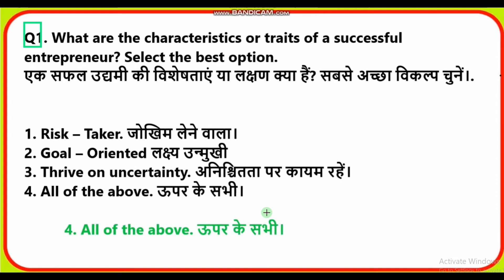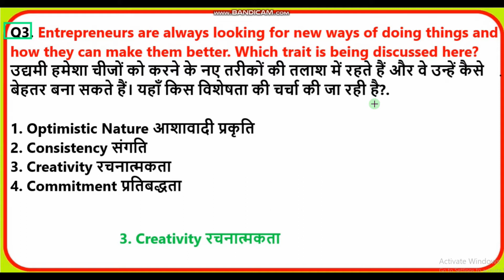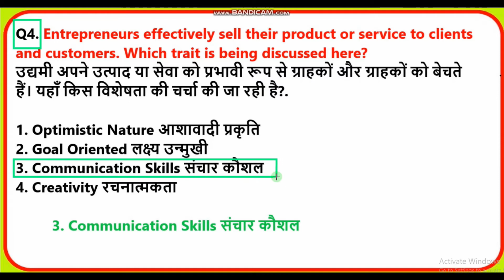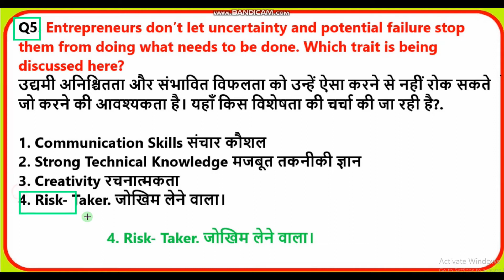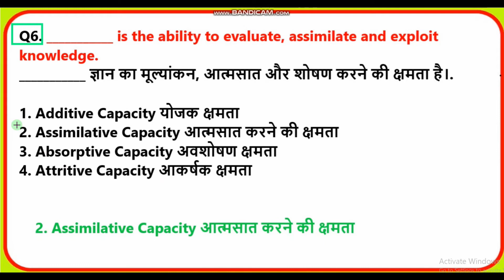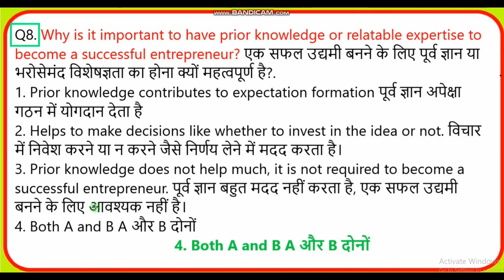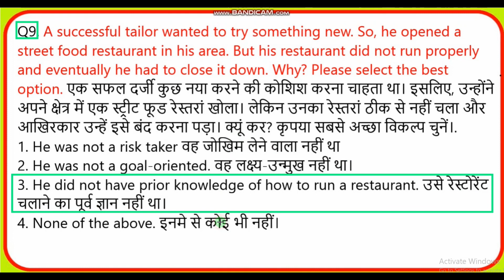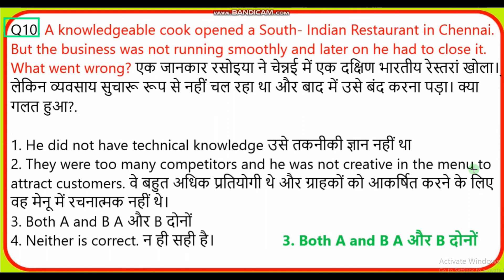csc tec exam questions and answers 2021 | csc final exam questions and answers | assessment 6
ये सभी assessment के link  हैं यही फाइनल में आते  हे
csc tec exam questions and answers 2021
csc tec exam questions and answers
csc final exam questions and answers
csc tec final exam questions and answers 2021
css tec questions and answers
tec final online exam live video
csc exam questions and answers
csc exam 2020
technical settings
csc exam